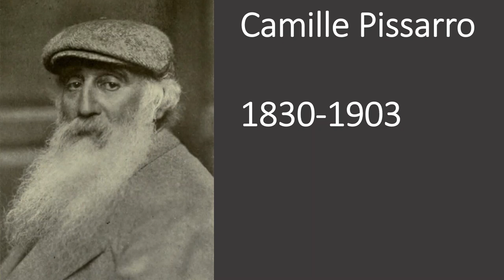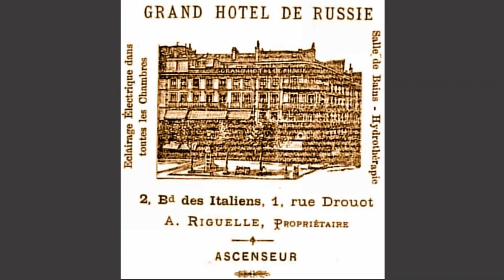Ugorj a képbe #65 - Pissarro: A Montmartre sugárút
Képelemzés, művészettörténet, kultúrtörténet mindenkinek, aki szívesen mélyül el festmények és grafikák tanulmányozásában.

A záróvideón mögöttem a háttérben Mátyássy-Kacsoh Cecília textilművész alkotása látható.